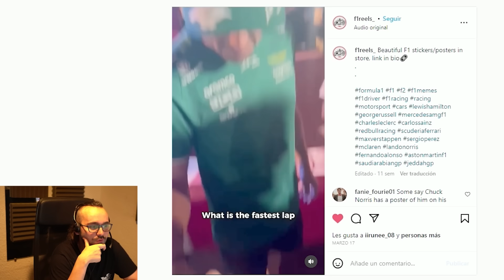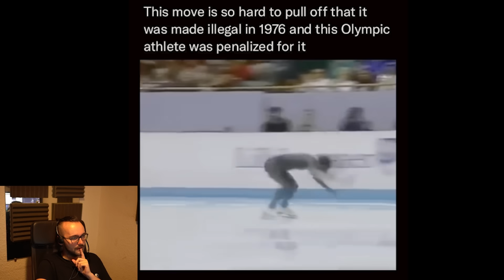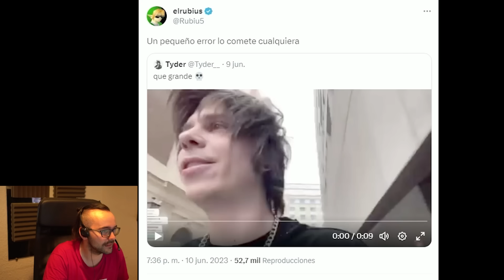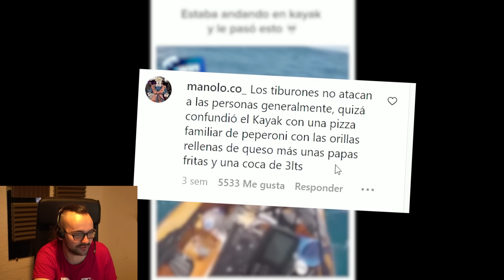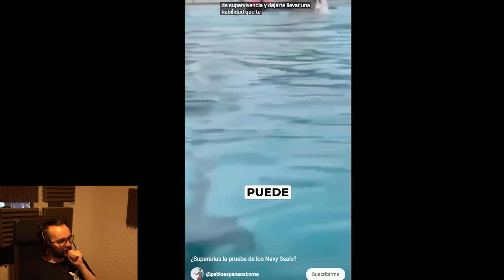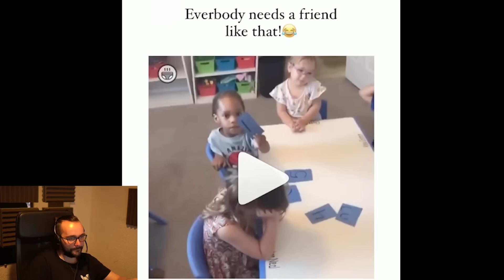¡NO PUEDO CON ESTOS VÍDEOS! 🤣 MI SELECCIÓN #2 👌🏽 Xokas